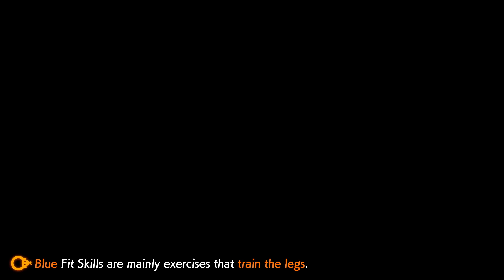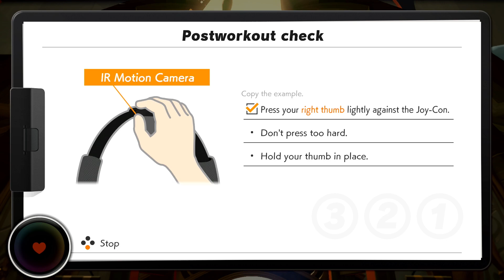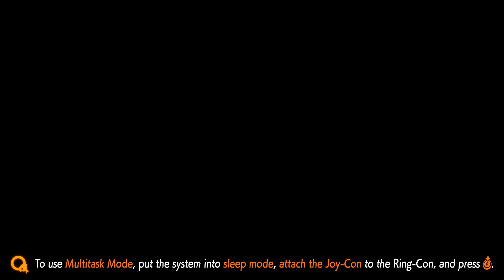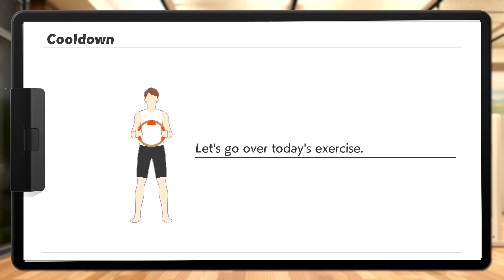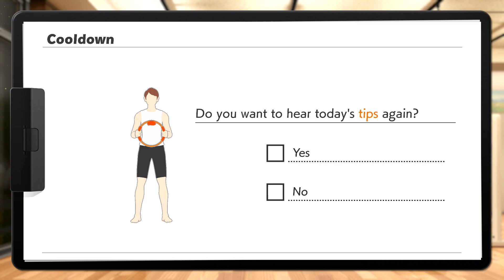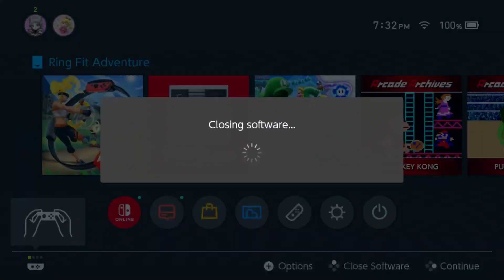Ring Fit Adventure ~ Part 71 [Bonus]